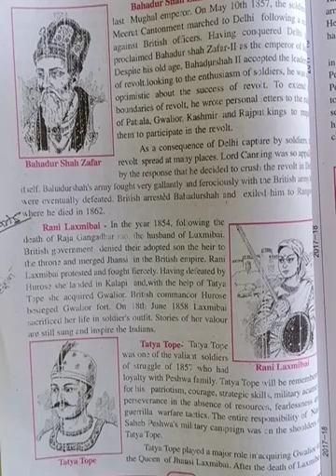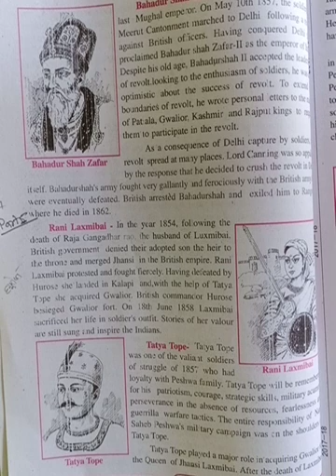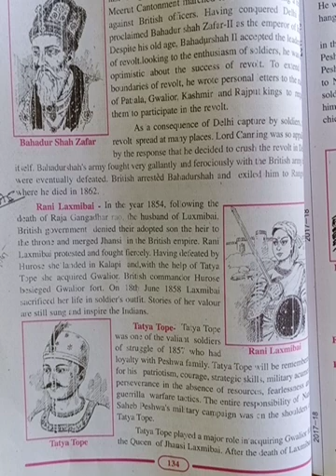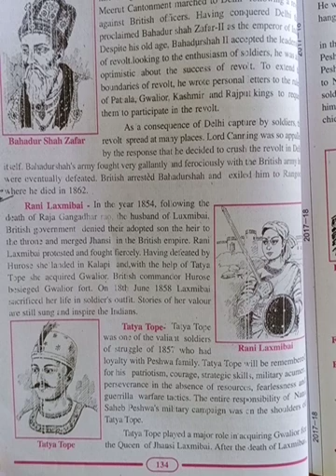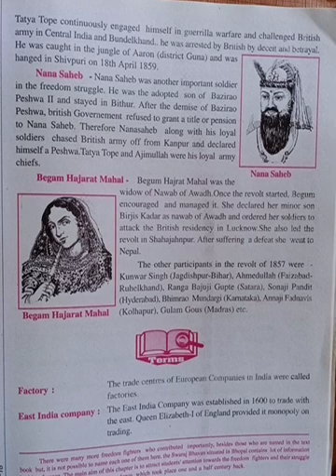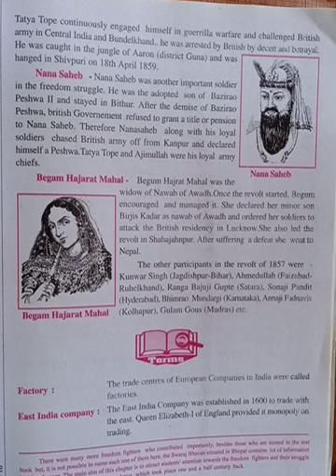class 10 Sub Sst Cha 7 part 5